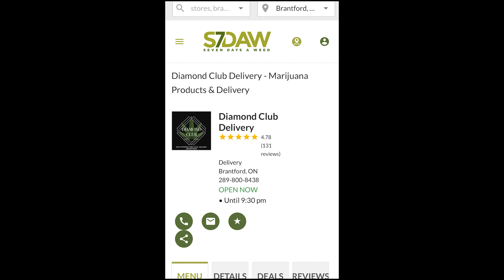Ep450 | Toronto Rap Is Boring! Meek Mill vs Akademiks, More Diddy Stories & More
Great ep450 this week with a lot of great topics! Ep450 | Toronto Rap Is Boring, Meek Mill vs Akademiks, More Diddy Stories.

1. Terence Howard stars as Luscious Lyon (Dwight Walker) in which Fox TV series?
2. What was Will Smith’s character’s name in the Fresh Prince of Bel Air? (clue… his actual name not Fresh Prince)
3. Kendrick Lamar featured on which 2015 Taylor Swift song?

Ep450 | Toronto Rap Is Boring, Meek Mill vs Akademiks, More Diddy Stories

00:00:00 Introduction
00:04:38 Salute the sponsors
00:05:43 Show announcements
00:08:35 The power of a new haircut
00:13:50 Did you like Kat Williams/ Joe Rogan interview?
00:26:29 Wendy Williams full documentary reaction
00:34:49 Meek Mill vs DJ Akademiks Passes the point of no return
01:00:13 Woman From Shyne incident says it was DIDDY
01:20:23 Why Toronto artist have to hide it
01:34:11 The power of the word BROKE